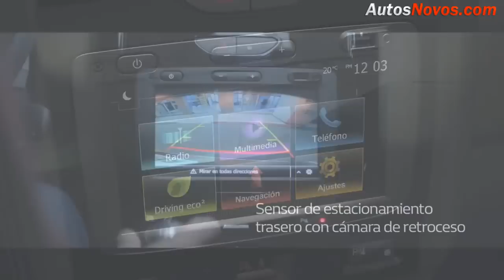Novo Duster 2017 e Duster Oroch 2017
O SUV Novo Duster 2017 e a Picape Duster Oroch 2017 chegam com uma notável melhoria em eficiência energética de até 11,5% nos motores 2.0, em relação ao modelo anterior. Além disso, há importantes novidades: todas as versões 2.0 16V dos modelos passam a ser equipadas com direção eletro-hidráulica, que garante maior conforto e menor consumo; o motor 2.0 16v está mais eficiente; houve uma evolução na ergonomia; e, para finalizar, a Duster Oroch recebe a opção do câmbio automático.